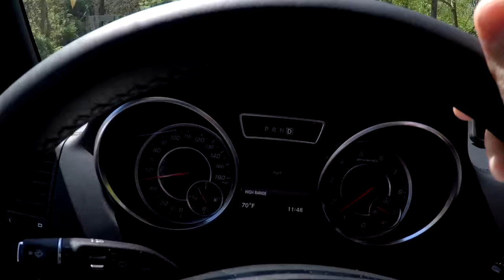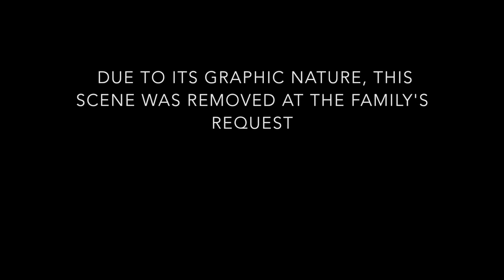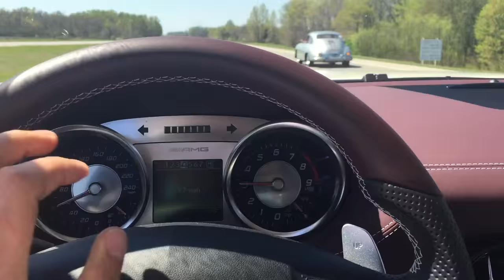GoPro Porsche 356 Aston Martin Mercedes SLS GT G63 AMG road trip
We got to go on a little exotic car rally! was ton of fun to get a chance to drive all these amazing cars.
1959 Porsche 356 1600
Aston Martin V8 Vantage
Mercedes SLS GT Gullwing AMG
G63 AMG g-wagon